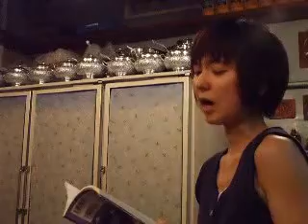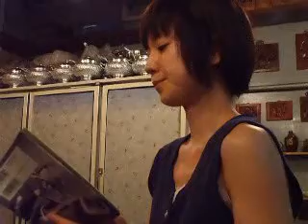実は 作・奥主榮 朗読：笹田美紀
奥主榮の詩集 『日本はいま戦争をしている』（土曜美術社出版販売）よりの朗読です。ただの反戦だけを訴える詩集のさらにベースにある、日本人が戦争に引きずり込まれ、戦争を行う人間になる過程を描写した詩集です。この詩は兵役を拒否したい人の声で語られた詩です